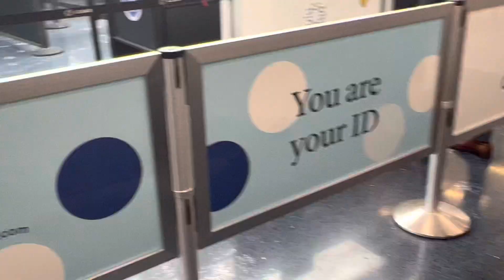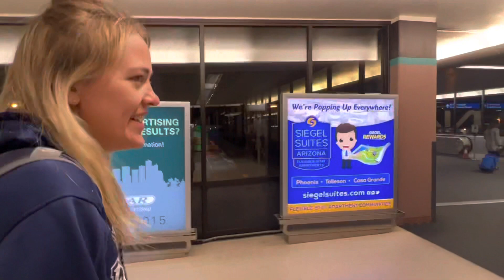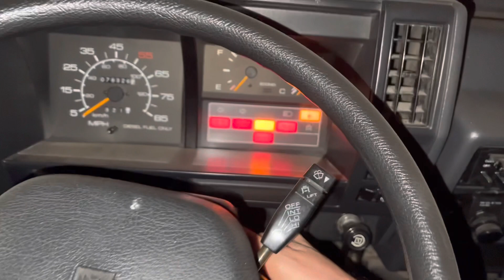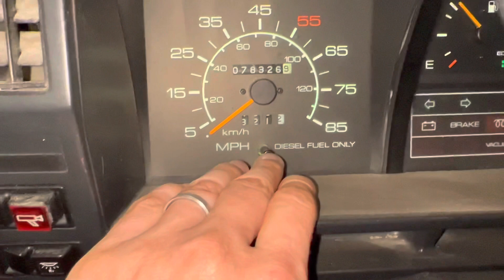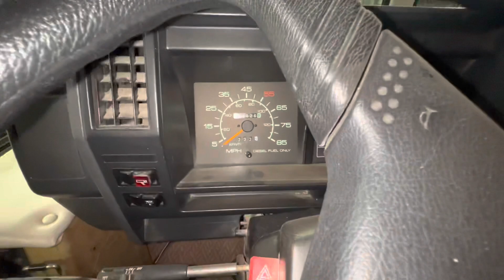The Trek RV Is Alive